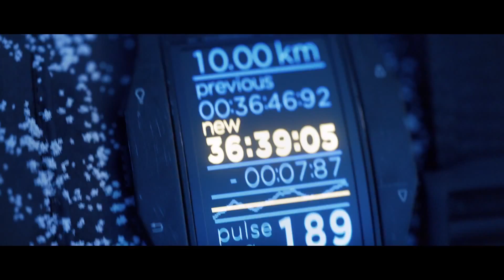Hitman de nueva generación - Trailer E3 2015